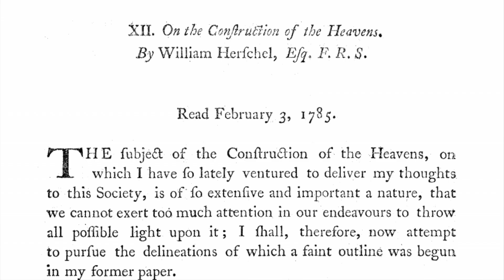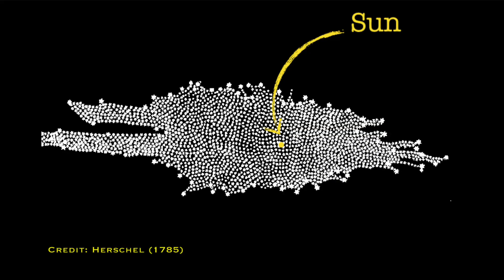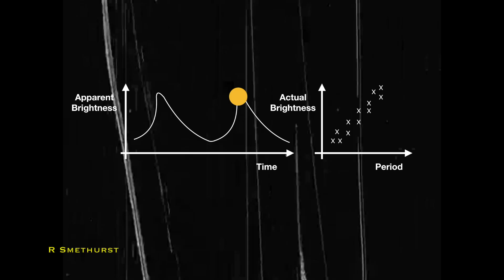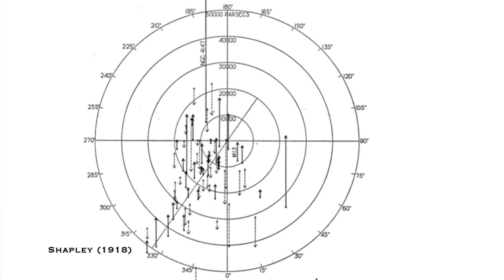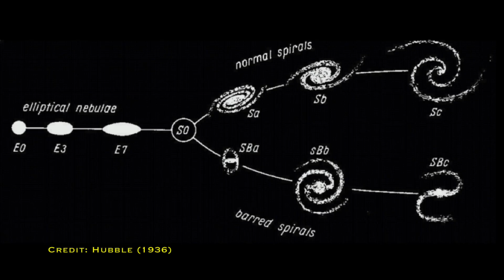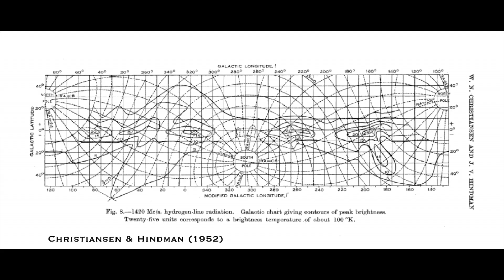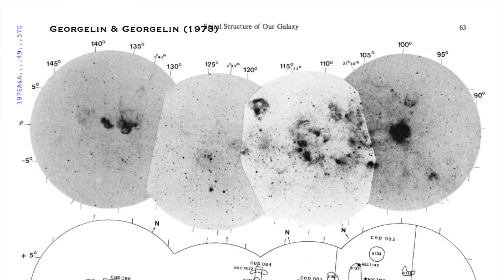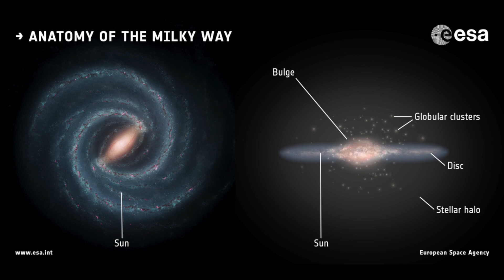How do we know the Milky Way is a spiral? | The History of the Milky Way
Ever see people wearing those T-shirts with a spiral galaxy on saying "You are here" to mark the position of the Sun? The story of how we figured out the Milky Way was a spiral galaxy and where the Sun was in that big structure, starts all the way back in 1610 with Galileo Galilei...

You can pre-order my book ' Space: 10 Things You Should Know' as a hardback (UK only) or e-book (worldwide)

Sorry about the clicking noises throughout this video, my new Saturn necklace (which I LOVE) from Pull & Bear was too long and kept hitting my microphone

🔭 Royal Astronomical Society podcast that I’m co-hosting 😱 🥳